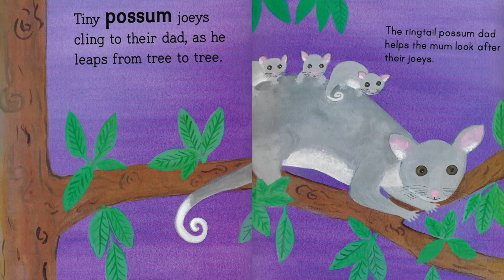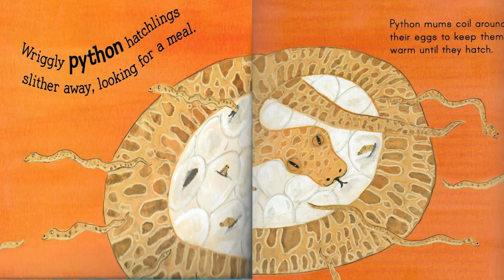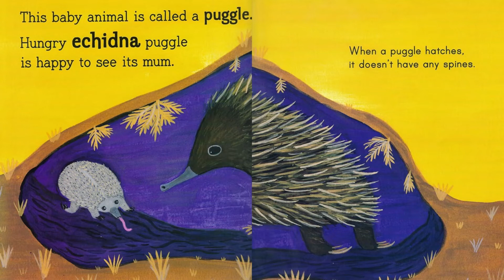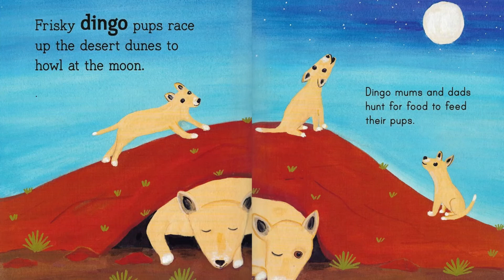Australian Baby Animals by Frane Lessac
Which Australian baby animal is called a puggle?
Which ones are called joey’s?
Which one is looked after by the dad?
Which one is carried in its mum’s mouth?
Find out in this entertaining book!